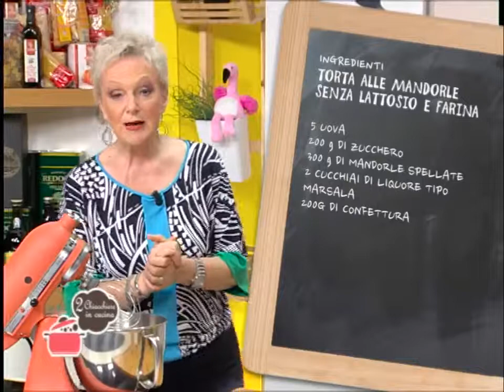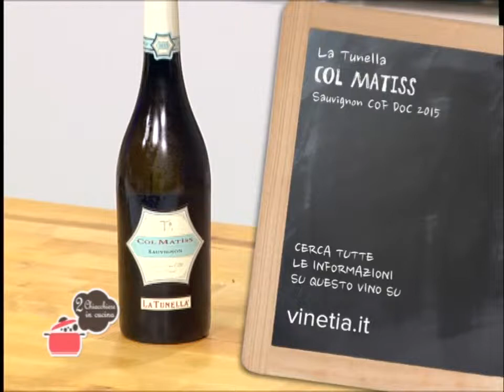2 Chiacchiere in cucina - 298 - Ylenia Mezzani - Insalata bulgur - Torta di mandorle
Ricette: Insalata bulgur e legumi - Torta di mandorle, lattosio e farina